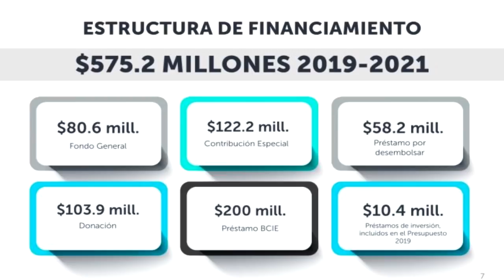¿Puyarán el botón los diputeibols? - SOY JOSE YOUTUBER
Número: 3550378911